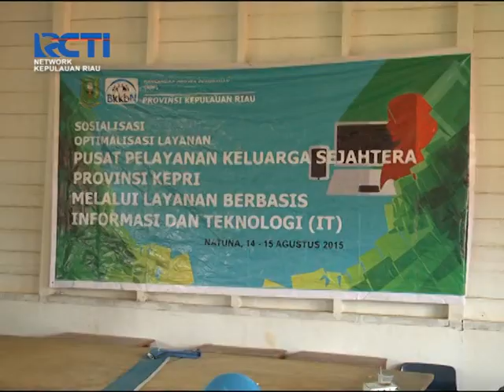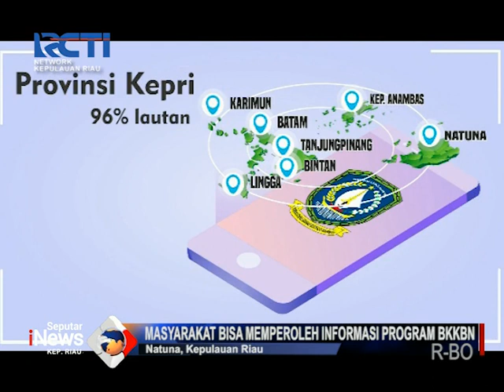SEPUTAR INEWS KEPRI RCTI_20180917_BKKBN KEPRI SOSIALISASI APLIKASI SI PUSPA GATRA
BKKBN KEPULAUAN RIAU MELUNCURKAN APLIKASI YANG DIBERI NAMA SI-PUSPA GATRA// APLIKASI BERBASIS “ONLINE” TERSEBUT DIPERUNTUKAN BAGI MASYARAKAT YANG INGIN MENYAMPAIKAN RAGAM KELUHAN// TIDAK HANYA PERSOALAN KELUARGA BERENCANA/ TETAPI JUGA MENYANGKUT MASALAH PSIKOLOGIS/ KESEHATAN RE-PRODUKSI/ DAN TERMASUK PRA NIKAH//